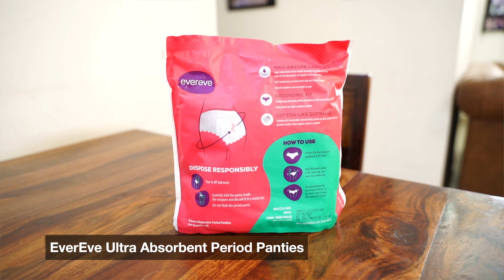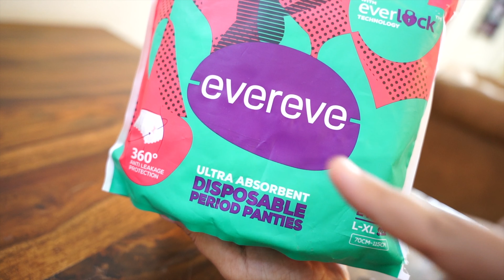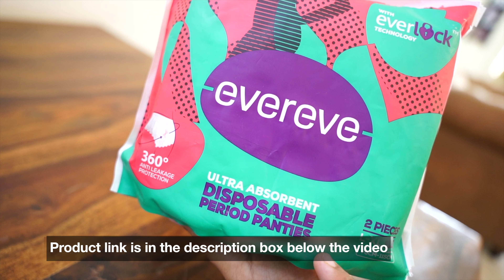How do I stay active and comfortable during periods?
Check out the period panties mentioned in this video, these are EverEve period panties which give 360° protection & are perfect for postpartum & overnight use. You can purchase these panties using this